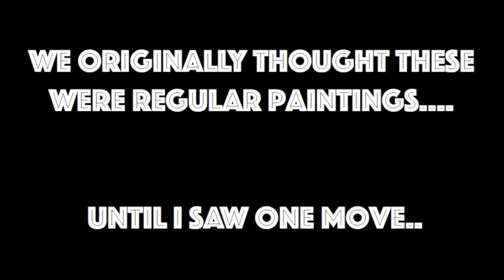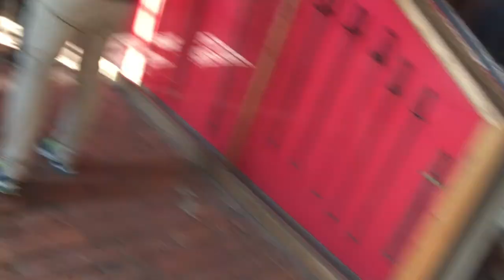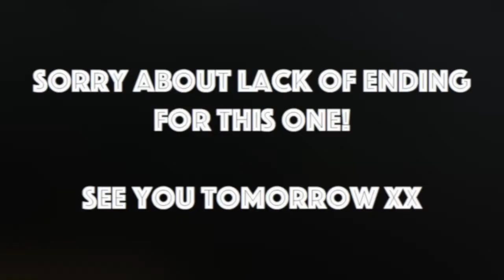Exploring Castles - Germany Vlog 2 || Pepi Kelly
Hey guys!

Yes, the vlogs are coming quickly! Don't have time to edit today (grandma's birthday celebrations) so the next one should be out mid next week. Hope you enjoy seeing all this. I've only been here for 6 days and already done so much (and eaten so much too). Shoutout to German internet getting my videos up within 15 mins (Australian NBN, you need to up your game).

As always,

Pepi xx

ps. Will is also vlogging, his editing is taking a little longer but I guarantee there will be videos on his channel soon x